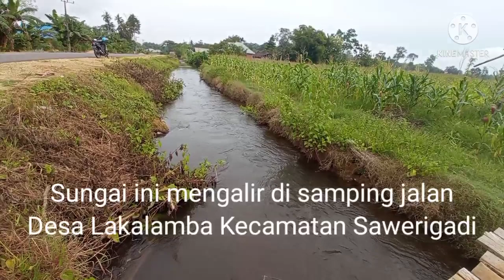Muna Barat, Tanah Subur di Bumi Sowite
Muna Barat merupakan daerah Otonomi baru (DOB) yang memiliki dataran rendah.

Daerah ini cukup subur dan cocok dengan sektor pertanian.